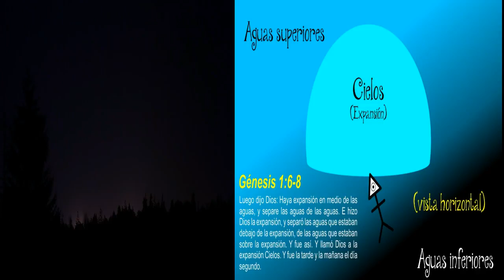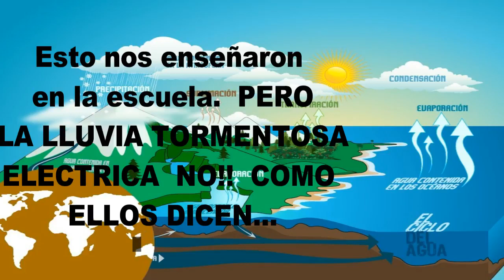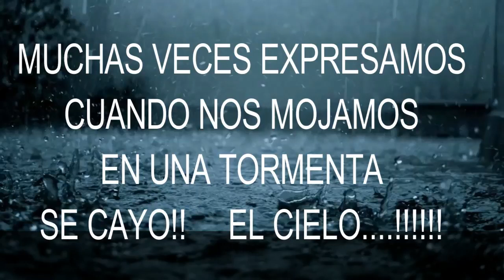LA LLUVIA EN LA TIERRA PLANA por Dr Miguel Angel Avila PUEBLA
LA CUPULA O EXPANSION SE ABRE Y EMPIEZA LA LLUVIA EN LA TIERRA PLANA.